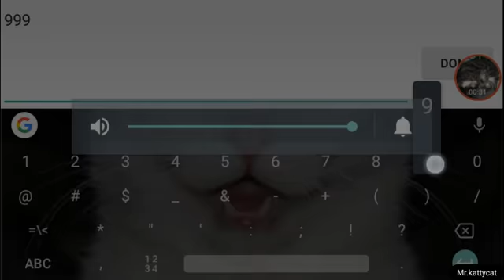I got a new mod menu for robots Coop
If you want this mod just click this link all you have to do is install it